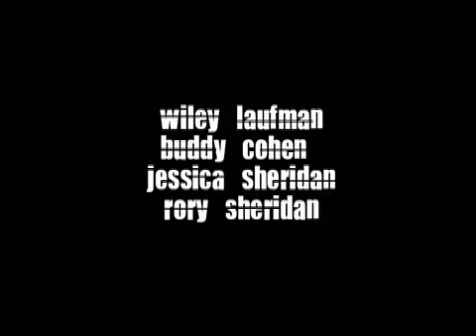Commute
The daily commute can get to you after awhile.